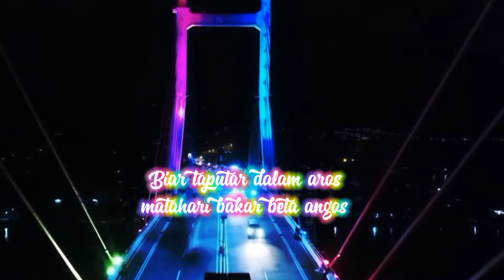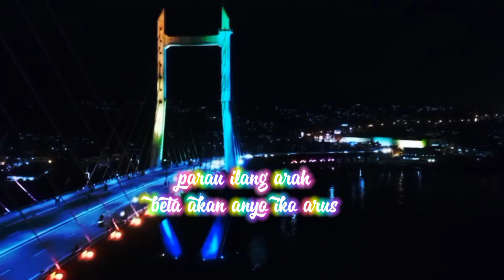Ambon Puisi Par ale - Menyentuh hati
HELLO GUYS ..!!

SPECIAL UNTUK TEMAN TEMAN#

☑️JUDUL PUISI: PAR ALE ( untuk kamu )

TERIMAKASIH ..
Sudah Mampir ke channel ini
Jika Teman teman merasa terhibur dengn video/music ini jngan lupa :
✔ KOMENTAR ( jika mau )
✔ SHARE ( Jika menikmati musiknya )
(Jangan lupa juga nyalakan loncengnya)